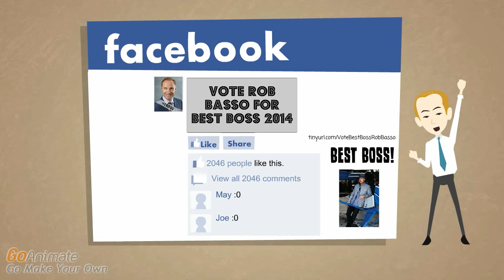Rob Basso for Best Boss 2014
Vote Advantage Payroll President, Rob Basso, for LI Press' Best Boss of 2014!